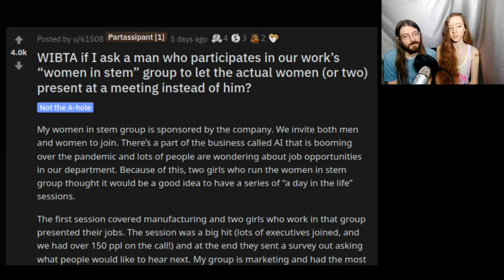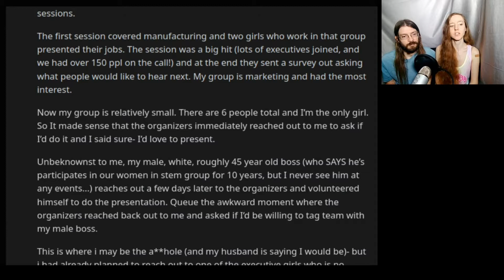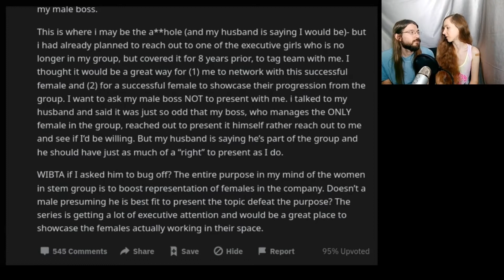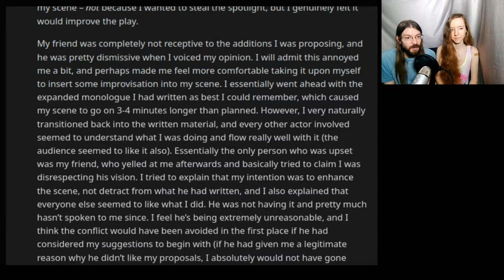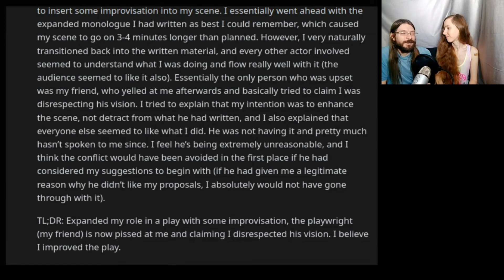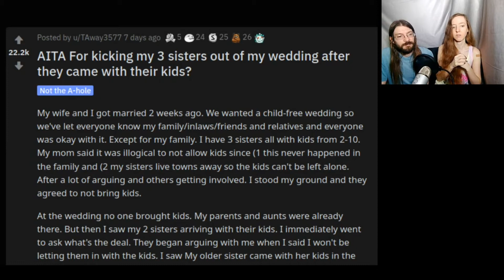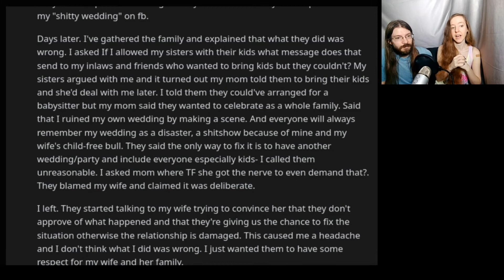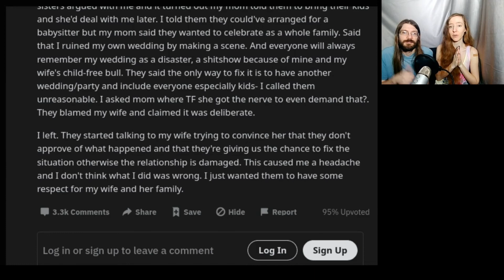r/AITA: AITA For Kicking My Sisters Out of My Wedding? (RRwA 79)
RRwA 79
0. Intro 0:00
1. WIBTA if I ask a man who participates in our work’s “women in stem” group to let the actual women (or two) present at a meeting instead of him? 1:23
2. AITA for improvising my scene in a play? 6:27
3. AITA For kicking my 3 sisters out of my wedding after they came with their kids? 12:02
4. Outro 17:43

Photo in Thumbnail By Oliver Li from Pexels